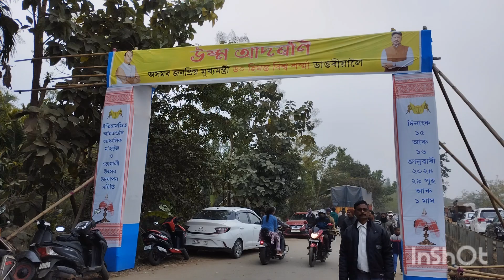Buffalo Fight in Assam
ভোগালীৰ আনন্দ, ম'হযুঁজ, আঁহতগুৰিত
১৬/০১/২০২৪